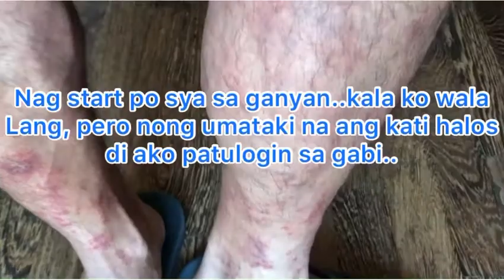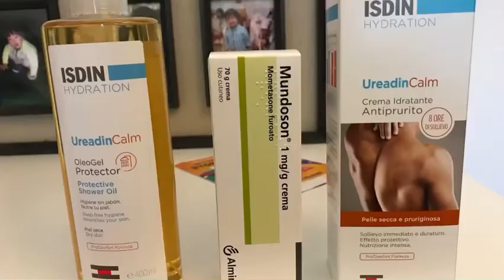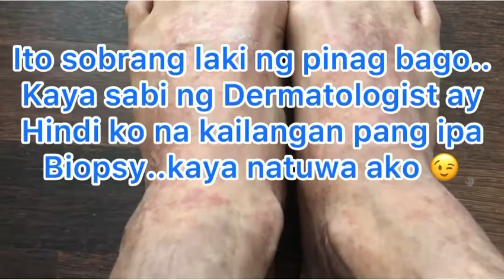ITO TALAGA ANG DAHILAN KUNG BAKIT AYAW KO PA MAG PA VACCINE | 3rd DOSE | Pa Bida